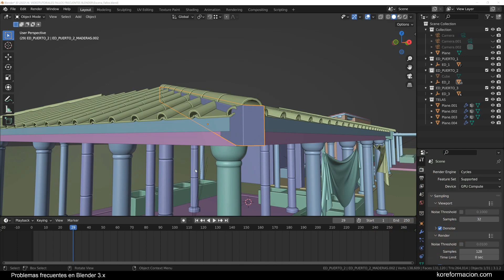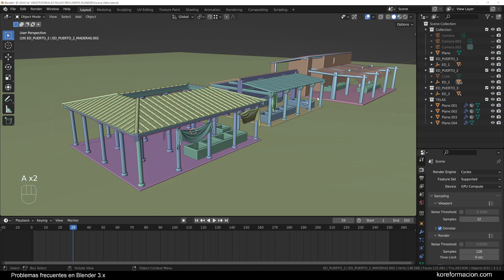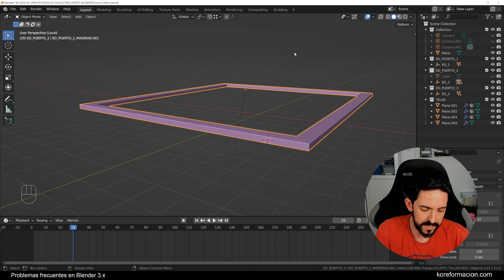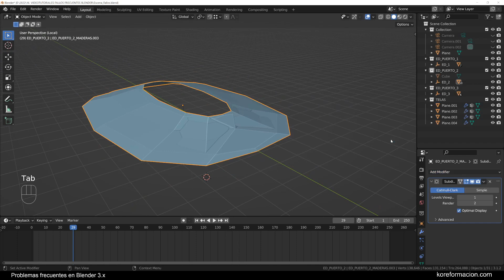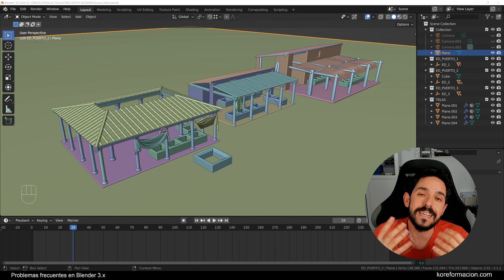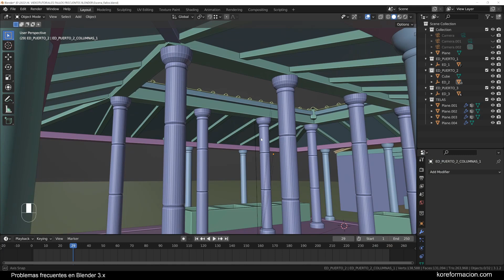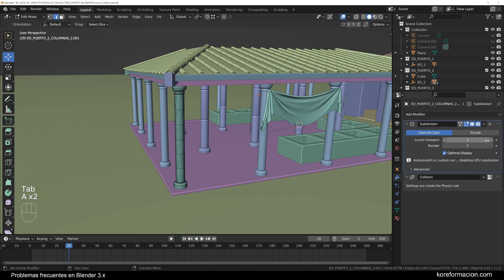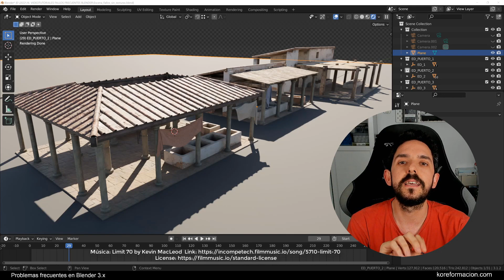Problemas frecuentes en BLENDER 3.X ¡y cómo solucionarlos! (Vol.1)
En este vídeo mostraremos cuales son algunos de los problemas más frecuentes durante el trabajo de diseño 3D con Blender y cómo solucionarlos. En concreto veremos:

1. Vértices dobles o superpuestos (01:20)
2. Caras duplicadas, superpuestas o en el interior de los modelos (05:26)
3. Existencia de tris o ngons en nuestra geometría (09:00)
4. Aplicar la escala de los objetos (13:15)
5. Dirección de las normales (15:12)
6. Suavizado de los modelos (18:15)
7. Aplicación del modificador Subdivision Surface (19:55)
8. Pérdida de las texturas (21:35)